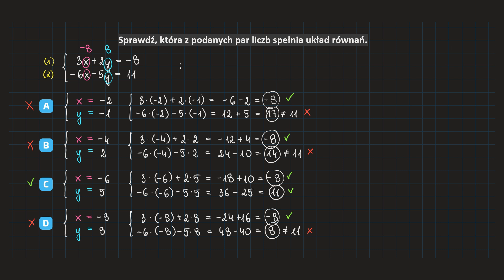[115-2-PP1] Sprawdź, która para liczb spełnia podany układ równań.